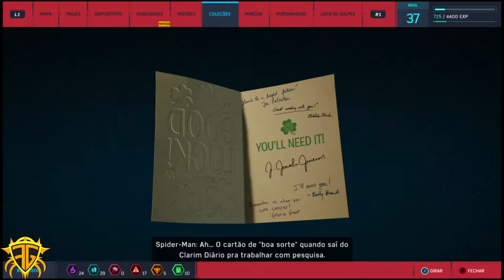Marvel's Spider-Man #22 ("Hard" - Sem Sofrer Dano) - Sexteto Sinistro em Ação!!!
Contato Profissional:
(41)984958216